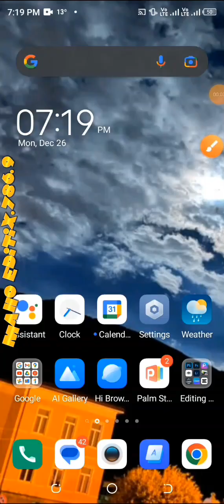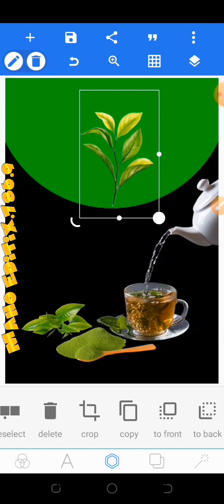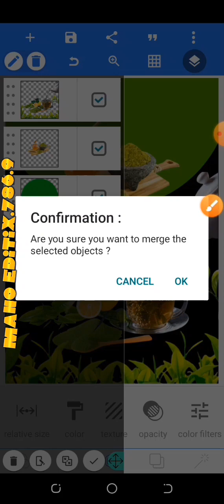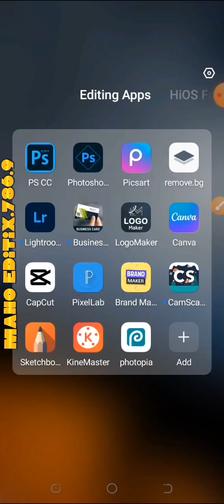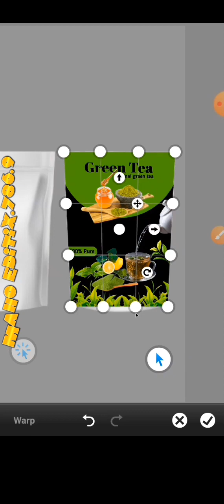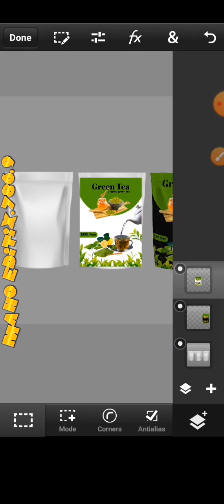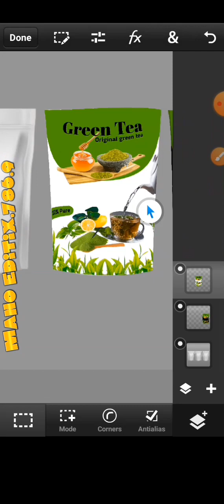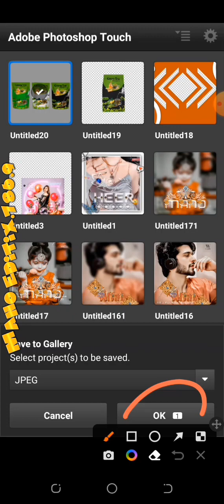Tea PaCk Design In PixelLab & PhotoShop | Editing trends | Graphic designing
♻️Apps used to make glass font♻️

💠PSCC Touch 2019 direct download from google drive💠

🔥glass-font editing in new style🔥

💐Plëåsê Súbsçrîbè My Çhæññēl💐